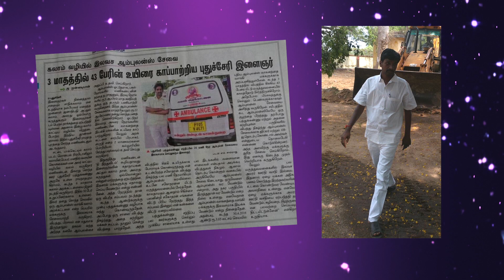Ambulance Mani (a) Mr. N. Manigandan | ALERT Being Awards 2018 - Awardee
ALERT Being Awards is an unique initiative to Honour Humanity by ALERT - an NGO that empowers a common man to act In Can of Emergency & save lives. ALERT Being Award is an award to recognise the Good Samaritans (individuals & organisations) who have made a difference to individual life or to the society at large by impacting and saving lives.

Nominate Good Samaritans : alert.ngo/aba